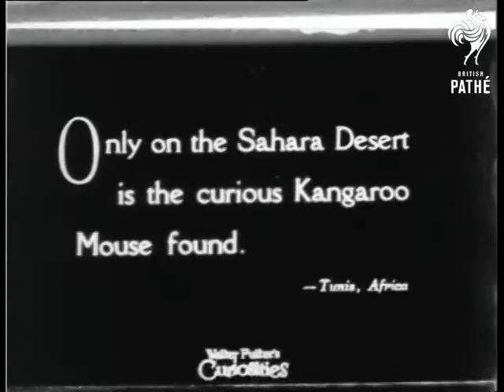Camel Mouse And Harnessed Alligator Pulling Boat (1930)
No title.  "Only on the Sahara Desert is the curious Kangaroo Mouse found. - Tunis, Africa."  C/U of two Kangaroo Mice.  C/U of head of one of the mice.  "Hind legs like a native Australian."  C/U of mouse nibbling on something.  "Almost too quick for the camera's eye."  The mice jump around all over the place on what looks like a set.  Several of them go in and out of a burrow then disappear.  C/U of an alligator's head.  It opens its mouth and snaps its jaws.  M/S of man standing thigh deep in water wrestling with the alligator.  "To a finish!"  The battle continues.  "This will take the fight out of him, (if you know how)."  M/S of the alligator being manhandled.  He is turned on his back on the ground.  The hunter passes his hands backwards and forwards over the alligator's belly (pretending to hypnotise it) and the alligator lies still.  "While still asleep, he's harnessed."  The alligator is lowered into the river attached to a harness.  He is strapped to the front of a boat.  "Where to, Sir!"  The boat moves along with the alligator strapped to the front.  Various shots.  When the boat reaches a jetty, the man in the back falls out into the water.

Note: This is an extract from a "Walter Futter's Curiosities" film, presumably bought in by Pathe for reuse.

The alligator may be a crocodile - I can never tell the two apart.

Safety neg only.
 FILM ID:1004.12